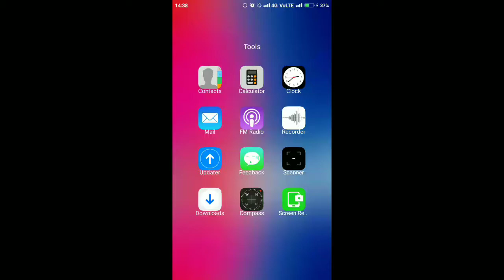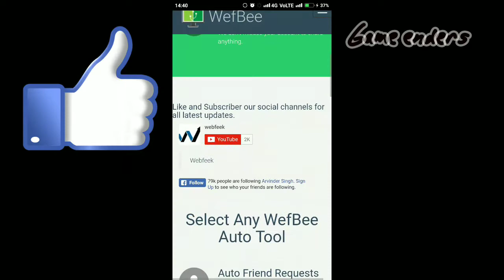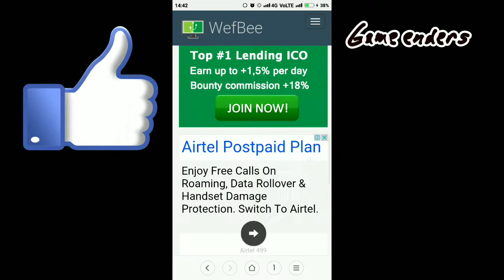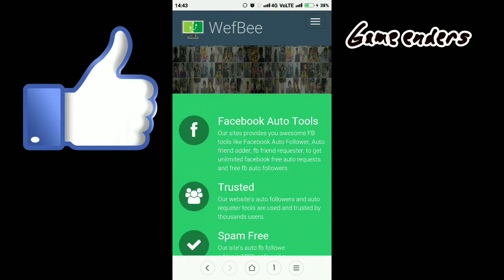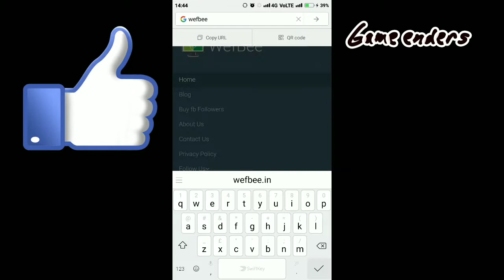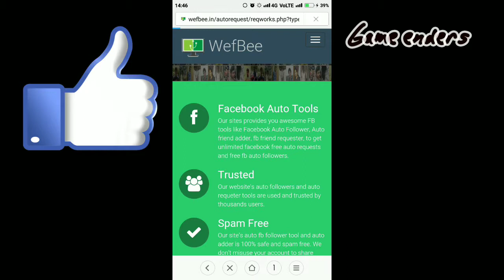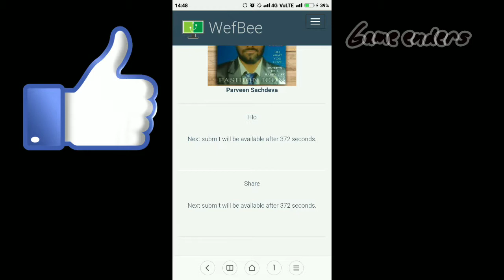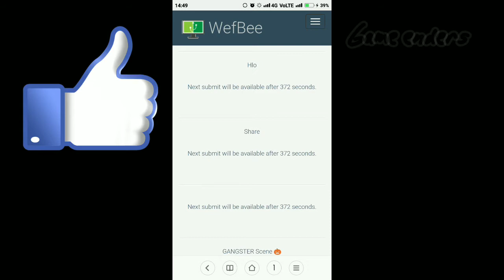How to get unlimited facebook like and request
Game enders